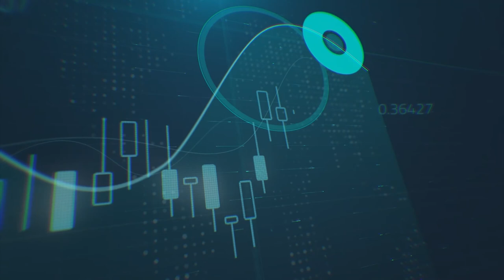الدولار يرتفع والجنيه الإسترليني ينخفض متأثّراً بتوقعات جديدة للفائدة